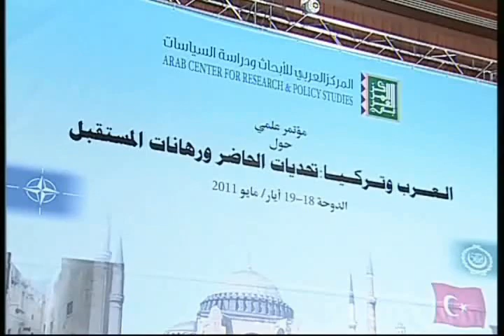مؤتمر العرب وتركيا-اليوم1- الجلسة1- د.سيار الجميل-2 من 2